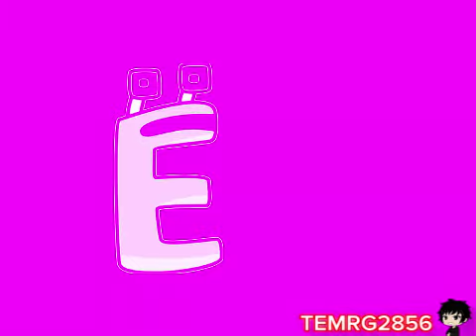Ë Tries Some Skittles (Animated) In Girly Voice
Requested By: lanmonster01
Source By: FurkanTheKitkat

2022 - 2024 The TEMRG2856 Company
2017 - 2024 The MWM Company
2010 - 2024 The 9K Company
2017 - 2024 The TSLE805 Company
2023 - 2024 The CSTTPCGE450 Company
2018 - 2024 The GBVE7002 Company
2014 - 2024 The MSBVEC6873 Company
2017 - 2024 The R'sUC Company
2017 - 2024 The iiSB Company
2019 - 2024 The TBVE2002 Company
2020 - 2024 The KBCP Company
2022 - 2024 The MDLM9173 Company
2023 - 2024 The iiPLVM2935 Company
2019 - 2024 The TGMLM6002 Company
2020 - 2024 The MRZGVC3725 Company
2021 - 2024 The LWVE295 Company